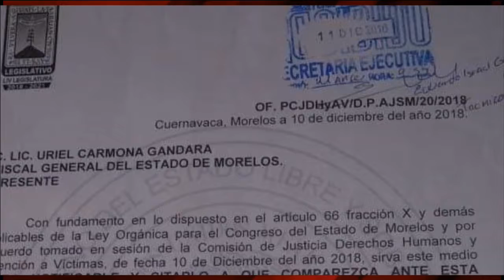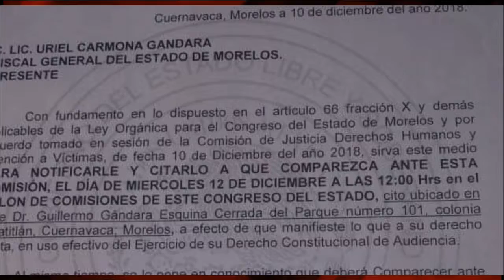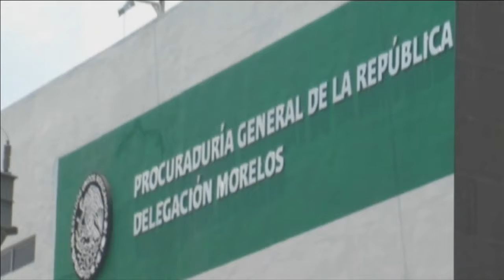Resumen de noticias 12 de diciembre 2018